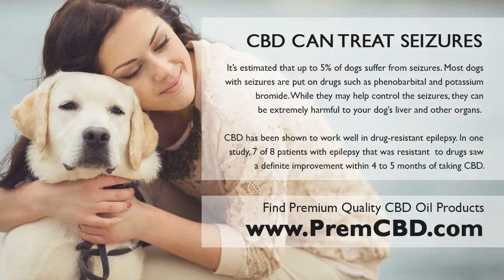CDB For Dog Anxiety - Pure CBD Hemp Oil For Dogs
CDB For Dog Anxiety - Get answers to CDB For Dog Anxiety and find the best premium quality CBD Oil on the market for your dog.

Why is CDB For Dog Anxiety important?